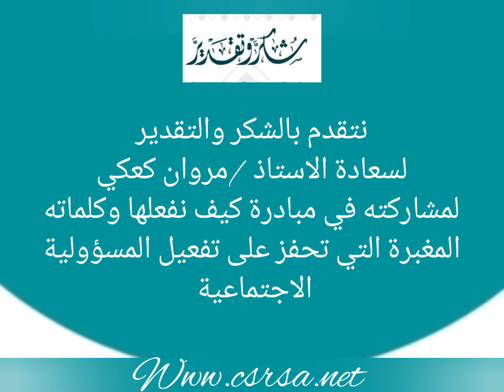المسؤولية الاجتماعية للشركات والأفراد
كلمه سعادة الاستاذ مروان كعكي رئيس قسم المسؤولية الاجتماعية في الهيئة الملكية بينبع
في مبادره كيف نفعلها التي اطلقتها الشبكة السعودية للمسؤولية الاجتماعية للتوعية باهمية المسؤولية الاجتماعية

خطة المسؤولية الاجتماعية
تطبيق المسؤولية الاجتماعية
افضل الممارسات
افضل الجمعيات الخيرية
افضل ممارسات التنمية المستدامة
افضل الشركات بالمسؤولية الاجتماعية
كيف تحقق التميز في العمل

المملكة العربية السعودية - الرياض
حسابنا في تويتر